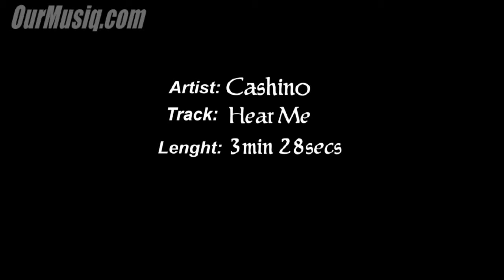Cashino with Hear Me on OurMusiq.com Nigerian Music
Cashino NDT with Hear Me on OurMusiq.com Nigerian Music